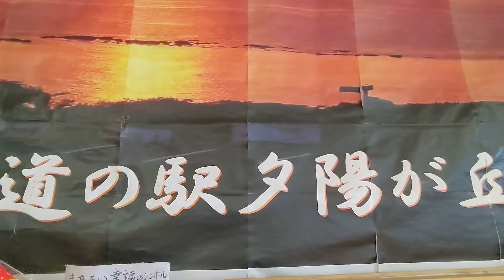長崎市外海道の駅にて🦉✨